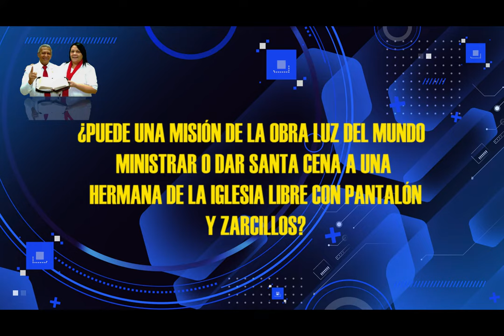HNO PUERTAS RESPONDE #053 | ¿SANTA CENA A HERMANA DE LA IGLESIA LIBRE? | MICRO HNO PUERTAS | LUZ TV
pastor Jaime Puertas:
¿PUEDE UNA MISIÓN DE LA OBRA LUZ DEL MUNDO, MINISTRAR O DAR SANTA CENA A UNA HERMANA DE LA IGLESIA LIBRE CON PANTALÓN Y ZARCILLOS?